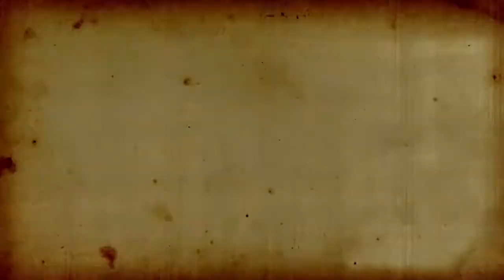The Prophets' Story قصص الانبياء باللهجة الليبية الغرباوية Tripolitanian Arabic of Libya/Italy - HD